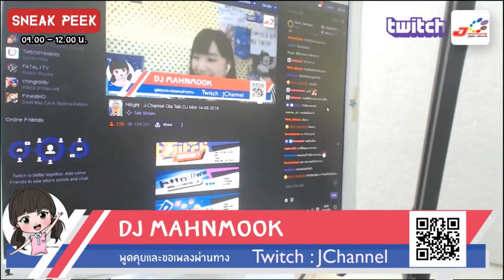[Cut] มุ้งมิ้ง - Sweat16! - DJ Mahnmook at J-Channel - Sneak Peek (moving cam)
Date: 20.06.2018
J-Channel - Sneak Peek